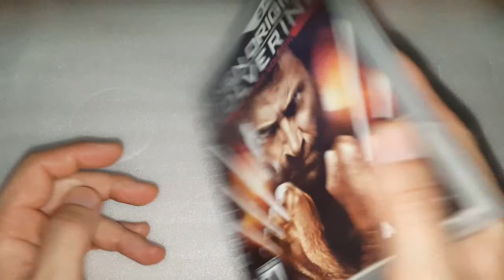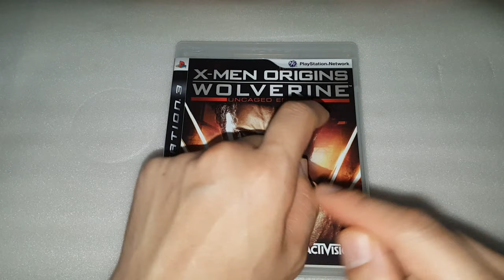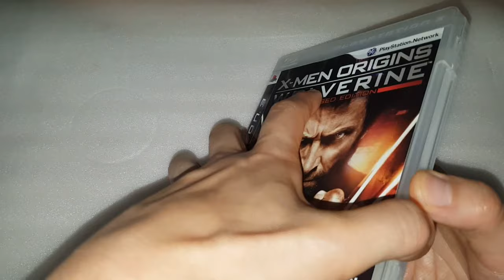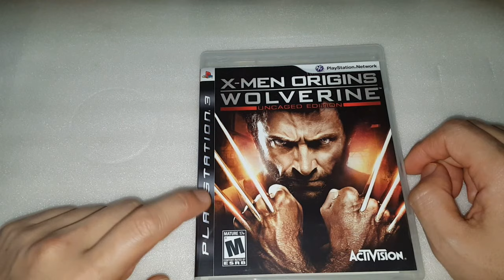게임소개 X-MEN오리진 울버린/ウルヴァリンオリジンズ/PS3/오아